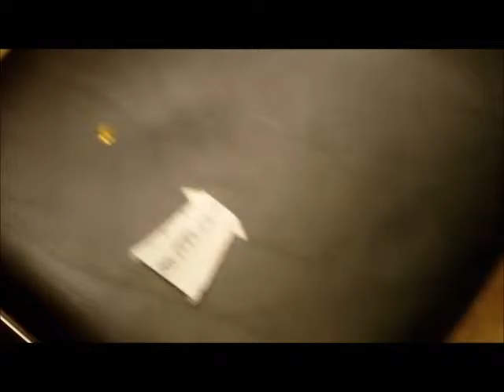US army kills Slader and origami yoda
This is US army kills Slader and origami yoda.
Star Wars
9/11 documentary
USA
Soldiers
Veterans

Origami
Slader Math Helo